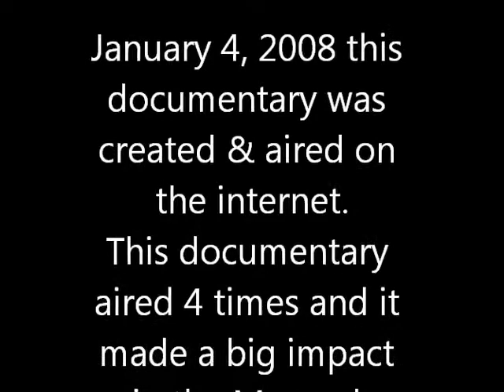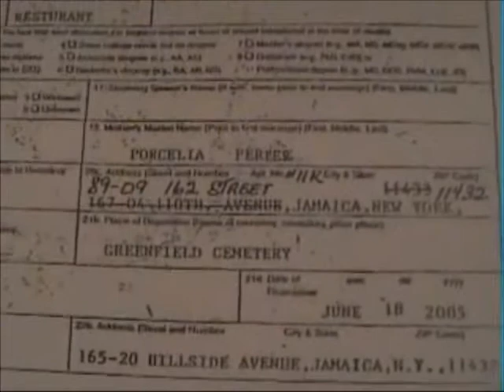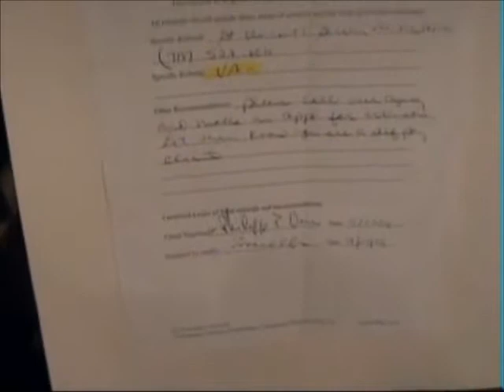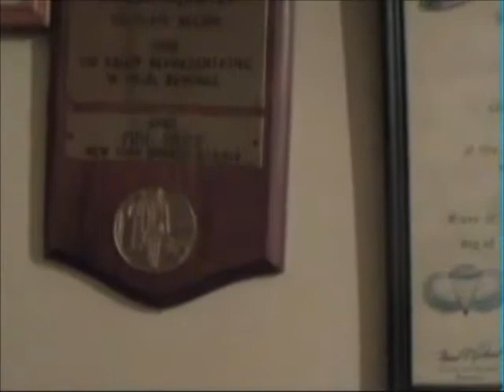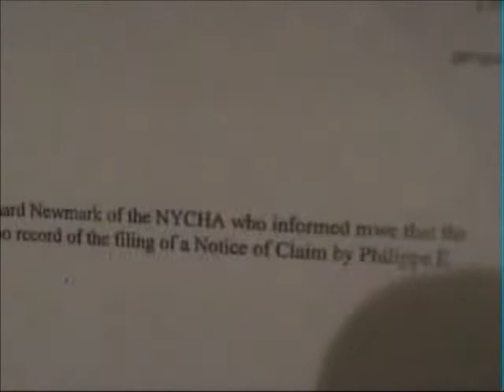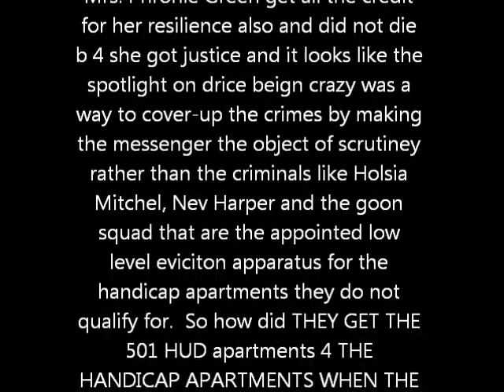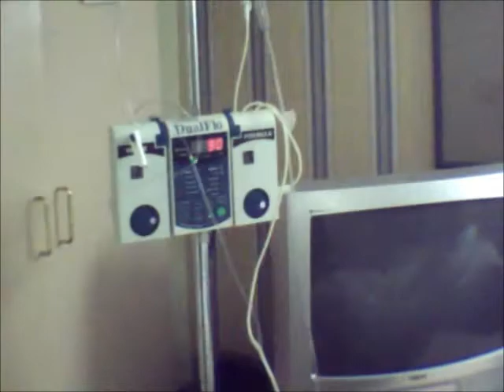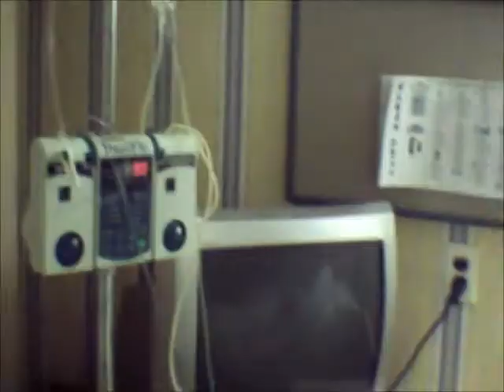NYC Housing Whistleblower EXPOSE - SEGMENT # 6 & UPDATED FOR 2011